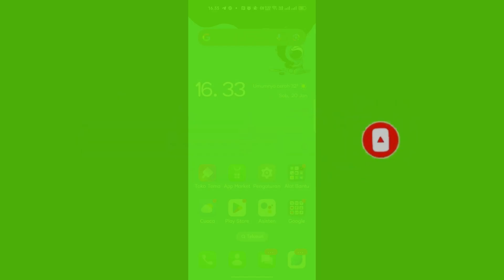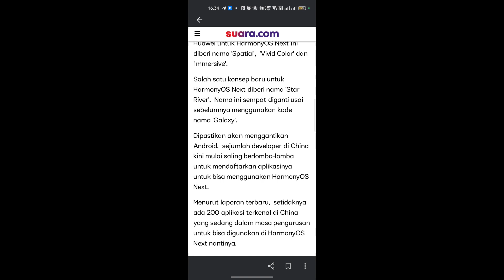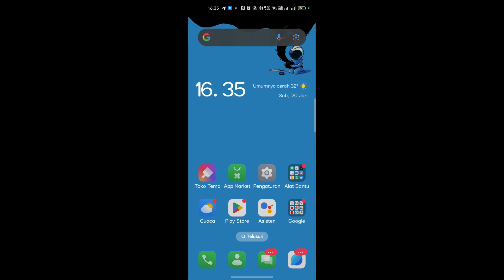Huawei akan merilis update Harmonyos next dan dikabarkan tidak mendukung aplikasi android